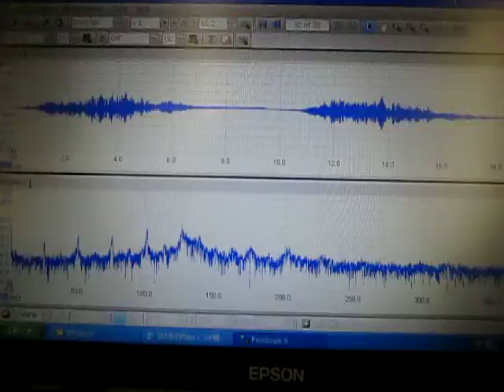対象物の音響特性を利用した「超音波洗浄技術」 （超音波システム研究所 ultrasonic-labo）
オリジナル音圧測定解析装置：超音波テスターにより

参考